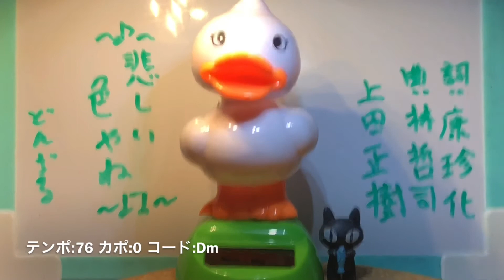080曲目 悲しい色やね / 上田正樹 ギター 弾き語り cover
トークはいらない！歌だけ聞きたい！って方は1:18からのアヒルさんを見てください。

悲しい色やね / 上田正樹
詞：康珍化 / 曲：林哲司
カポ：0 / コード：Dm / テンポ：76

歌い方が知りたくて動画をあさってみたんですが、上田正樹さんの歌言い方が癖が強すぎてノーマルな歌い方が全く分かりませんでした、ほかの方が歌っているのも見たんですが、皆さん自由すぎて参考にできなかったので、出来るだけ普通に歌ってみました。

・無料ギターコード譜｜歌詞検索サイト！ - J-Total Music

・ギターコード/ウクレレ/ピアノ/バンドスコア見放題 Ｕ-フレット